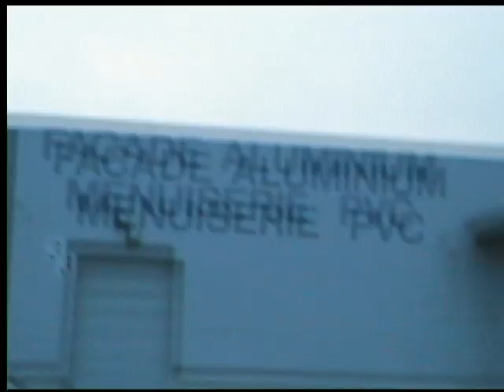general lee burn de fou ca prend feu.wmv